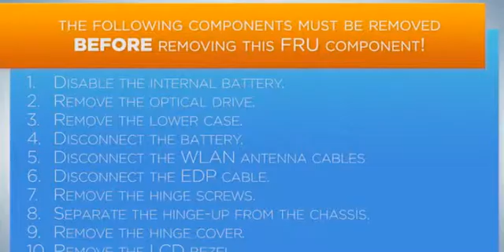33 Lenovo IdeaPad 320 , 520 Melepas LCD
33 Lenovo IdeaPad 320 , 520 Melepas LCD